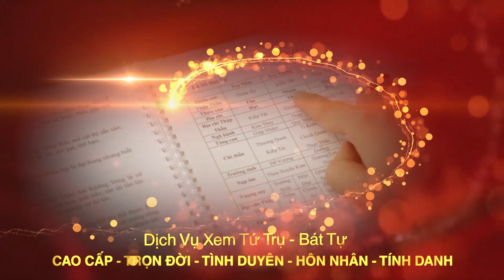Cách Kích Đào Hoa Giúp Tăng Tình Duyên Tăng Tình Cảm Vợ Chồng - Thầy Phong Thủy Tam Nguyên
Tên video: Cách Kích Đào Hoa Giúp Tăng Tình Duyên Tăng Tình Cảm Vợ Chồng - Thầy Phong Thủy Tam Nguyên
▶ Dịch vụ cung cấp:
1. Tư vấn lập Hồ Sơ Phong thủy Nhà đang ở, Nhà chung cư, Nhà xây mới, Văn phòng làm việc, Thiết kế hồ sơ Kiến trúc Phong thủy
2. Tư vấn lập Hồ Sơ Phong thủy nhà máy, quy hoạch khu đô thị
3. Tư vấn lập Hồ Sơ Phong thủy nhà thờ, đình, chùa, miếu, phủ
4. Tư vấn Thiết kế đặt để mồ mả Âm trạch
5. Dịch vụ xem ngày Cưới hỏi, Động thổ, Đổ mái, Nhập trạch, Khai trương, Mua xe, Ngày giờ sinh, Sim số phong thủy.
6. Dịch vụ Khai Quang, điểm Cốt, nạp Khí cho vật phẩm Phong thủy
7. Lập Hồ sơ Tư trụ - Bát tự Cao cấp, Tứ trụ - Bát tự Trọn Đời, Tứ trụ Bát tự Hôn nhân, Tứ trụ - Bát tự Tính danh, Tứ trụ - Bát tự Nhân duyên
8. Cung ứng, sản xuất, chế tác các Vật Phẩm, Pháp khí, Pháp cụ Phong thủy
9. Tài liệu, sách Văn hóa phơng đông, Ứng dụng App – WebApp, Đào tạo Phong thủy, Tứ trụ, Dịch học, Tử vi, Tướng học
▶ Địa chỉ:
VP HCM: 778/5 Nguyễn Kiệm, phường 04, quận Phú Nhuận, HCM
VP ĐÀ NẴNG: Tầng 12, Toà nhà 218, Bạch Đằng, Q. Hải Châu
Danh sách video:
Xem thêm một số nội dung hay:
▶ XEM NGÀY SINH CON | CHỌN GIỜ SINH CON HỢP TUỔI BỐ MẸ